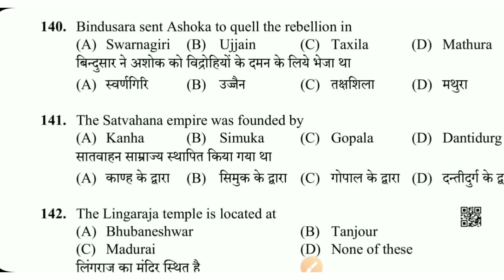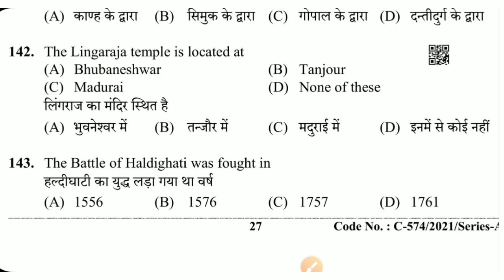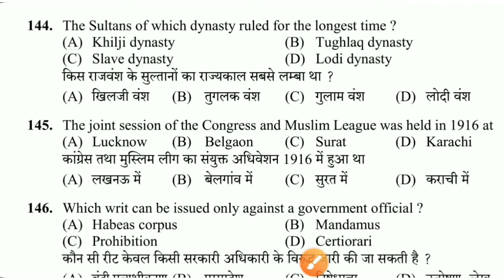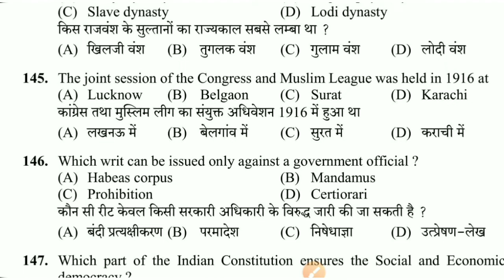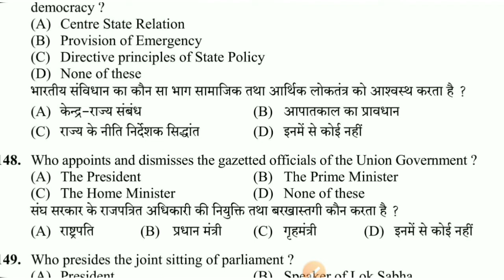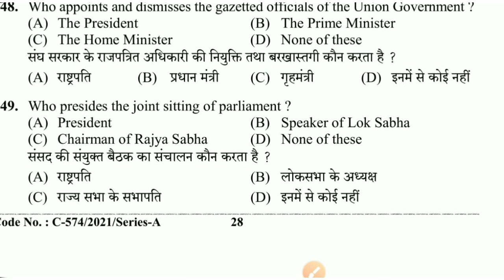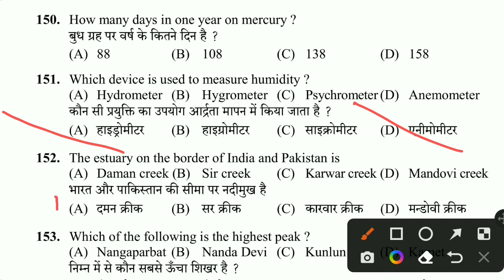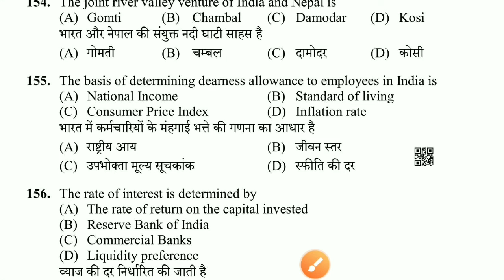MOST IMPORTANT QUESTIONS FOR HP SECRETARIAT CLERK | HP JOA IT | INDIA GK के महत्वपूर्ण प्रश्न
hp secretariat clerk preparation
hp joa it 965
ho clerk 962
Hpssc previous exam question
hpssc history section
hpssc Polity section
Most important question for secretariat clerk
Gk for Lineman